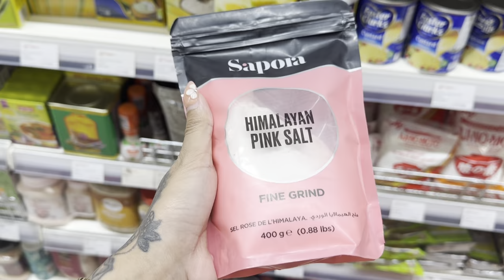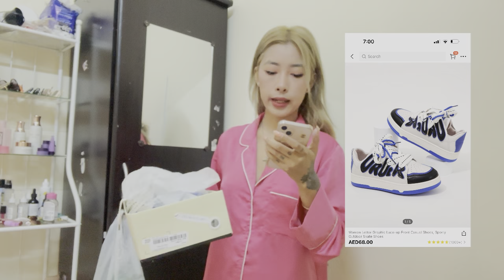SHEIN HAUL part 2/Grocery Shopping 🛒/ fake Attention seekers ?🙄 UAE 🇦🇪